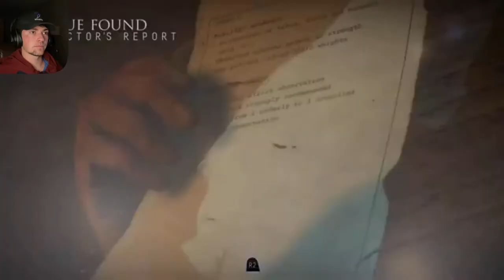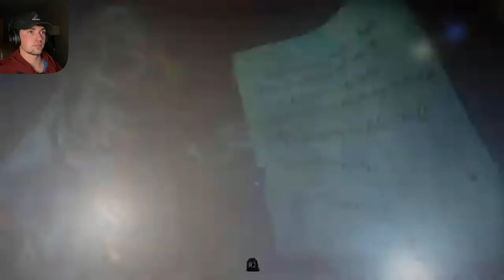UNTIL DAWN- Part 7/ I’m Terrified Now